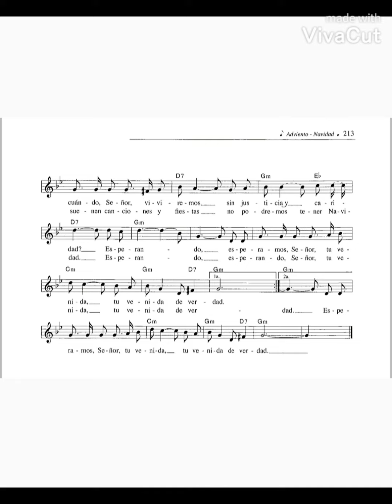Canto 177.- Esperando, Esperando - Cesáreo Gabaráin ENTRADA ADVIENTO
canto de entrada tiempo de adviento